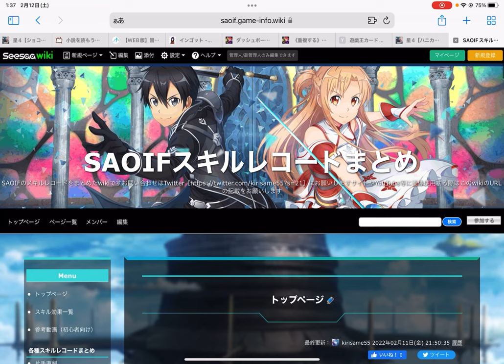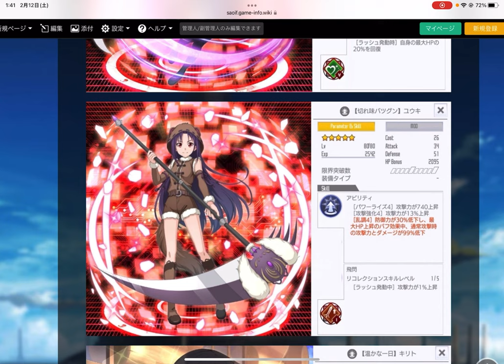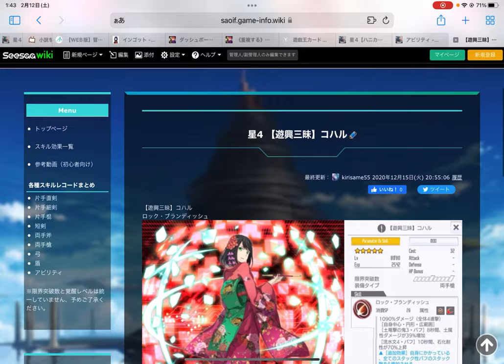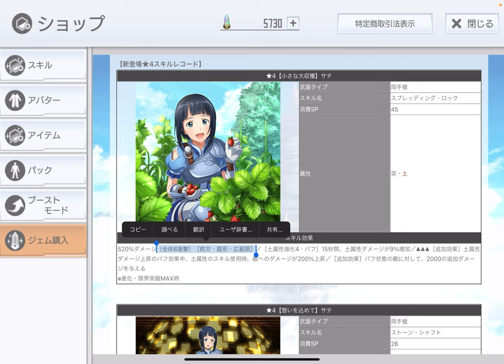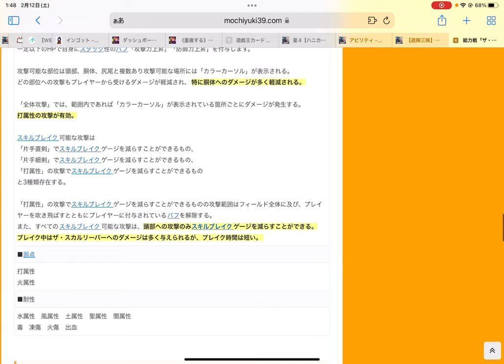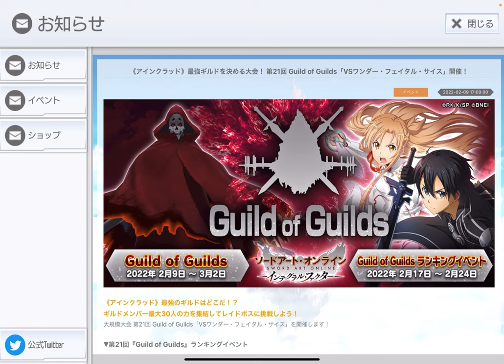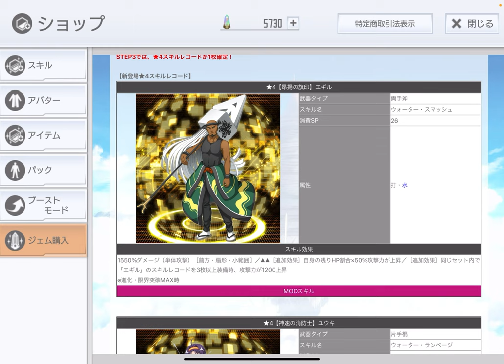【SAOIF】片手直剣以外のが強い場面が増えている！？【直剣MOD】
今回の内容
今の環境では、強くなればなるほど片手直剣以外の武器の重要性が増してくるので、
片手直剣以外の方が高いダメージが出る場面もあるということを伝えたかったので、
この動画を作りました。

サチバースデーオーダーのラインナップ

とわなる刻のオーダーのラインナップ

ファイアーレスキューオーダーのラインナップ

どきどきバレンタインオーダーのラインナップ

エクスキューショナー・カオスについて

片手細剣MODも強いです。詳しくはこちら

m(_ _)m